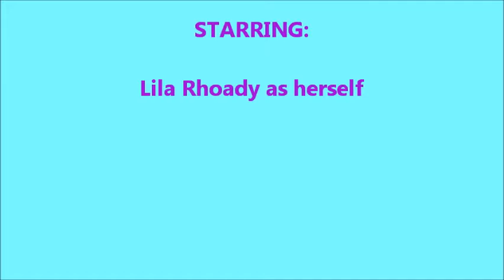The Lila Rhoady Project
Well... This is the real me!